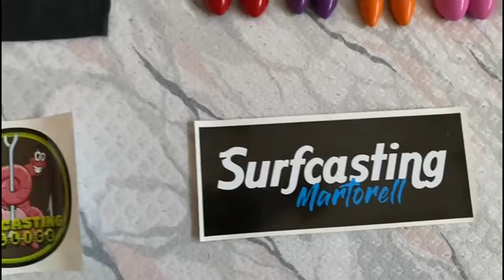💥INCREIBLES CAPTURAS XL💥Pesca de DORADAS XL a Surfcasting 2023⬆️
🔥IMPRESIONANTE inicio de año con un PESQUERóN. MENUDO atardecer de GRANDES doradas😱. Hoy tenemos 🎁SORTEO🎁 durante el vídeo y NUEVO RETO de la RULETA!
 ¿Quién será el valiente que lo supere?

Nueva Jornada de Pesca Surfcasting 2023. Empezamos el año como lo acabamos.. buscando la DORADA y TOCANDO escama 🐟🐟🐟. Hoy acabamos la jornada de pesca con 11 capturas con 4 DORADAS superando el Kilo 🔝

Bonita Jornada de Pesca con grandes doradas a surfcasting al atardecer. Nuestro compañero LLuís se pone en modo 🔝🔝 y consigue hacer una de sus mejores jornadas de surfcasting.

Hoy nos presentamos con TODO el equipo WALKER-LLUíS-PACO-ÓSCAR y VíCTOR con la presencia de nuestro amigo PERICO (Surfcasting Piltrafillas).

🚨Estar muy atento durante el VíDEO para poder participar en nuestro sorteo!! PARTICIPA!!
     - Estar SUSCRITO al CANAL de Surfacsting Pallico
     - Déjanos un ME GUSTA 👍en este vídeo
     - COMPARTIR vídeo en FACEBOOK e INSTAGRAM
     - Déjanos un comentario en este vídeo en YOUTUBE : Yo entro en el sorteo
Mucha SUERTE equipo!!

👉MARCADOR:
- Víctor 🐟🐟
- Walker 🐟
- Lluís 🐟🐟🐟🐟 🐟🐟🐟
- Perico 🐟
- Óscar 🎳
- Paco 🎳

🌟🌟🌟🌟💪MUCHA FUERZA PALLICO 💪🌟🌟🌟🌟

Esperemos que os guste este nuevo episodio.
Un 🖐saludo equipo❗❗
Surfcasting Pallico 2023
Seguimos creciendo familia❗🔝